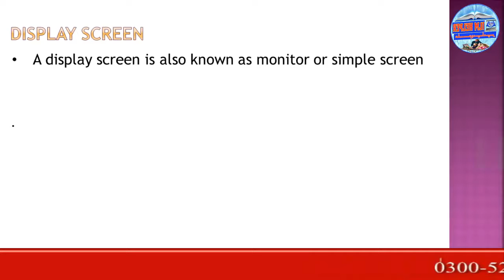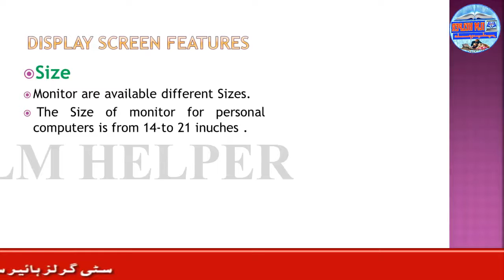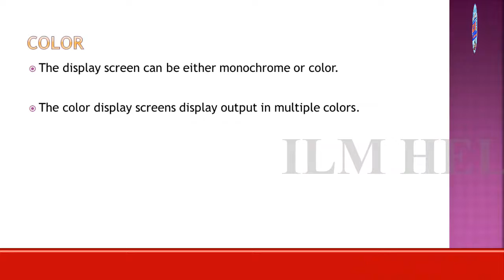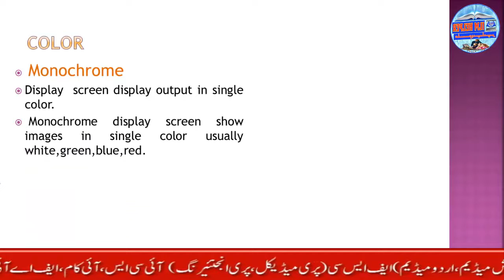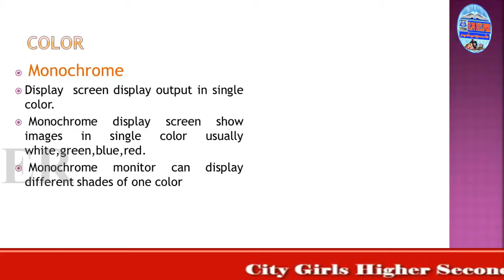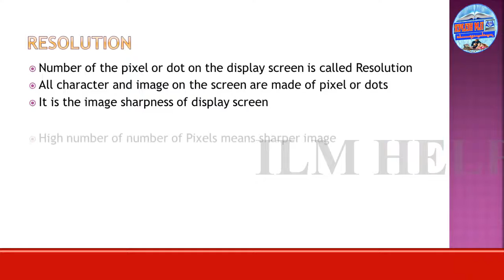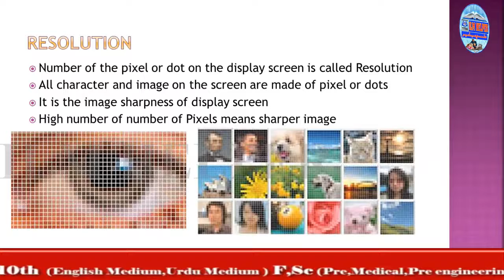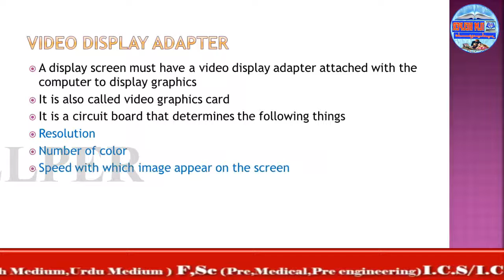11th comp lec17 | display screen & its features | how to learn computer | ilmhelper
11th comp lec17,display screen & its features,display screen,how to learn computer,ilmhelper,
11th comp lec17 | display screen & its features | display screen | how to learn computer | ilmhelper
study,
lectures,